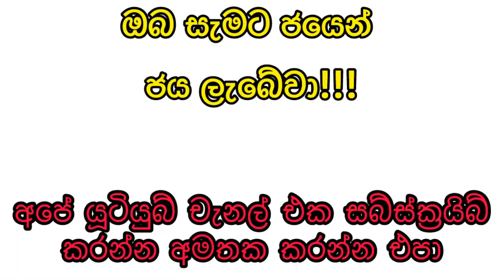Shanida 4631 2024.06.06 Today Lottery Result shanida #4631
Shanida 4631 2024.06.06 Today Lottery Result ශනිදා 4631 ලොතරැයි ප්‍රතිඵල nlb

9 to 10 p.m. through this YouTube channel. ada kotipathi
lagna wasana
super ball
shanida kapruka
supiri dhana sampatha
sasiri
jayoda
sanwardana wasanawa
govisetha
handahana
jathika sampatha
mahajana sampatha
mega power
dana nidanaya
nlb
dlb
shanida today
kapruka today
supiri dhana sampatha today
govisetha today
handahana today